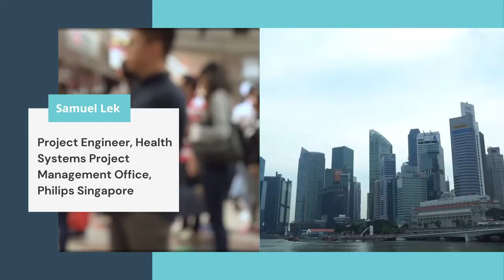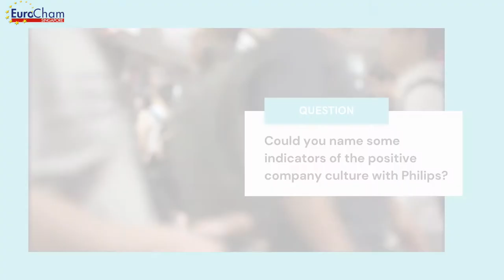Europe’s Commitment to Singapore’s Workforce: Samuel Lek, Philips Singapore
Samuel Lek, Project Engineer, Health Systems Project Management Office, Philips Singapore

Through the use of interviews, EuroCham aims to highlight the commitment of multinational European corporations in investing in the Singapore economy and helping the shrinking Singapore workforce through hiring locals. The main focus of this initiative would be using testimonial videos of Singaporean employees from  European companies to exhibit a strong union between Europe and Singapore in offering employment to the local workforce during pandemic times.